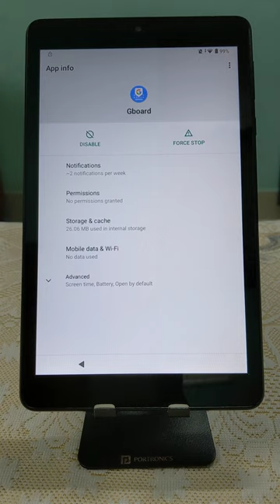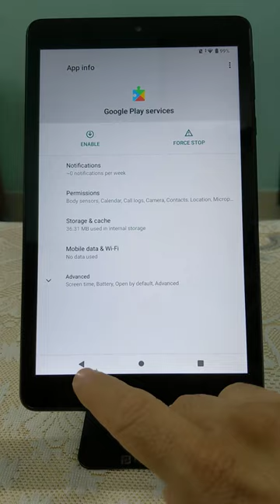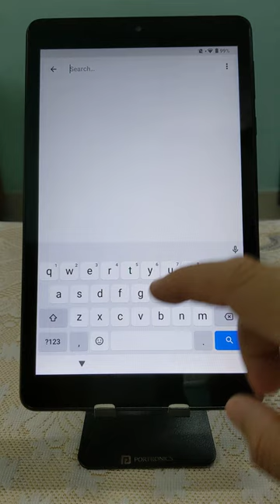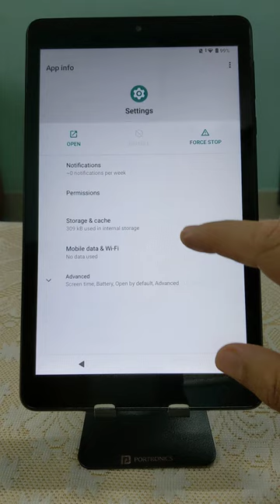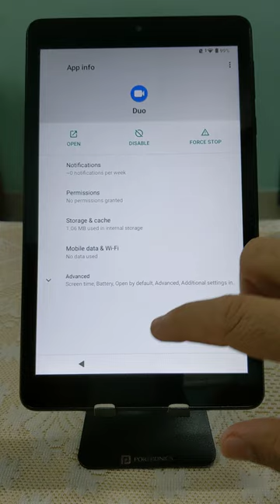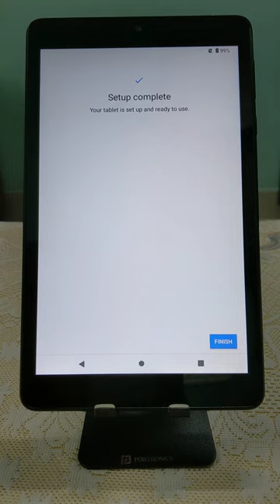Onn Tablet FRP Bypass New Method 2022 No Accessibility Menu - Android 10 11 Google Account Unlock